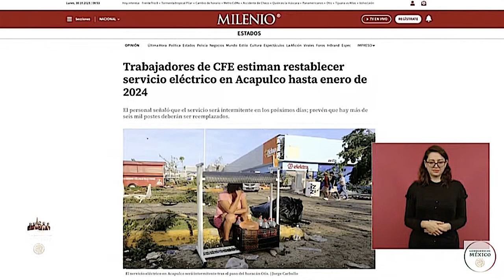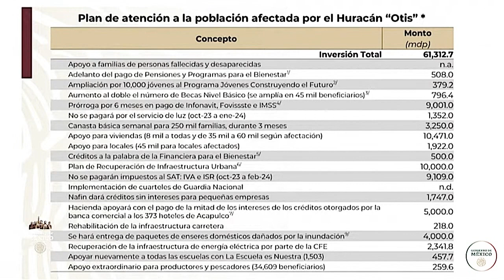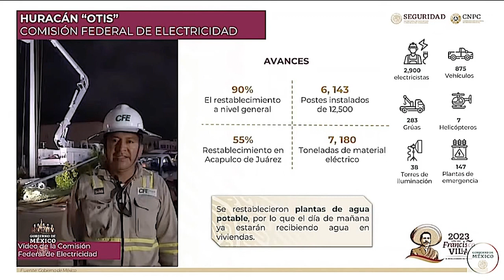Menciones de la CFE en la conferencia matutina: semana del 30 de octubre al 3 de noviembre del 2023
Clips semanales de las menciones de la CFE en las conferencias matutinas del presidente Andrés Manuel López Obrador correspondientes a la semana del 30 de octubre al 3 de noviembre del 2023